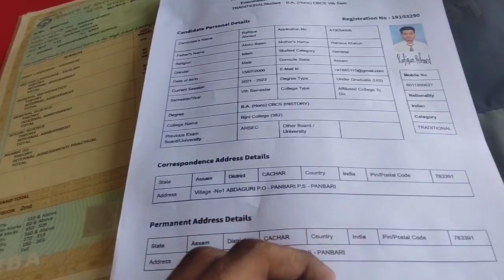College Blogger Of The Year 2022 ❤️ Rawfik Official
💚😍❤️Rawfik Official

BM...